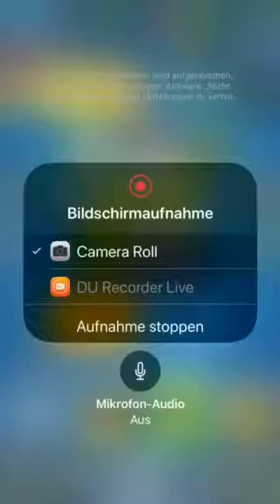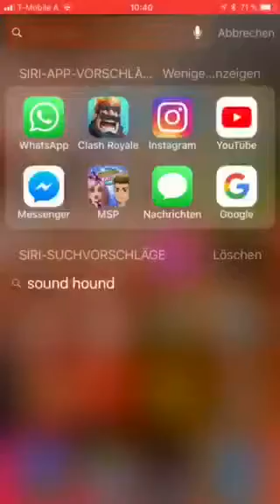Chest opening von mir